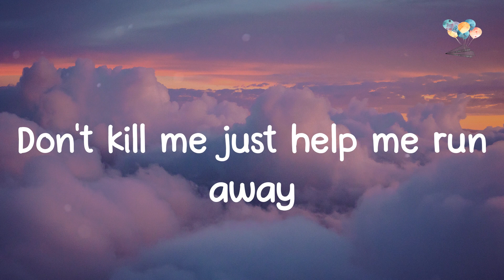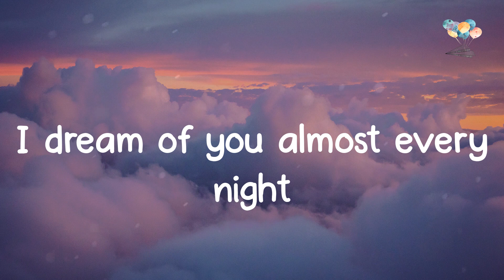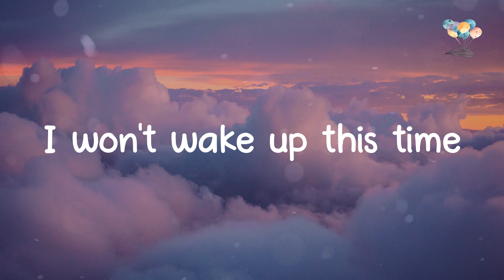Surf Curse - Freaks (Lyrics)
🎈 Lyric video for Freaks by Surf Curse